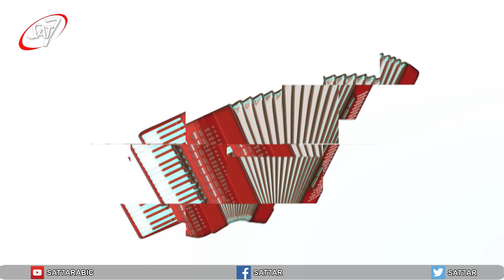برنامج إيقاع ونغم (٢) - الحلقة ١ - آلة الأكارديون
Rhythm and Melody S02 - إيقاع ونغم ٢
   في هذه الحلقة  سوف نتعرف على آلة الأكارديون

In season 2, and through each episode, adults and children will be introduced to different types of musical instruments. Each episode will introduce a new kind of Musical Instruments with a new Guest (saxophone,piano,Rababa,etc..).
The program will be prepared through an accurate process including intensive research on musical books, and interviews with doctors from the national conservatory of high music in Lebanon.